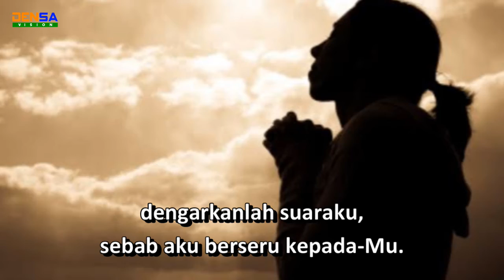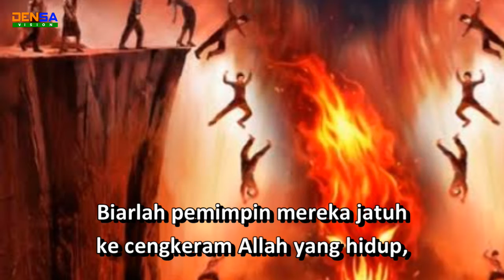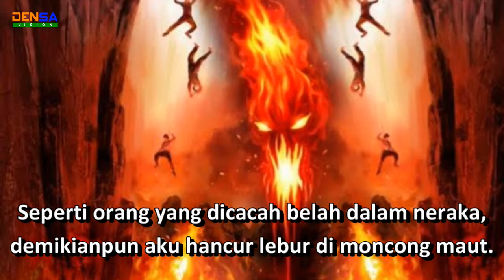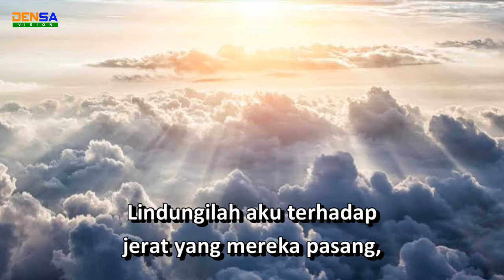Semoga Doaku Membubung ke HadapanMu | Organ Voice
Halo saudara-saudari dalam Kristus. Semoga semuanya dalam keadaan yang sehat ya.

Pada kesempatan kali ini, saya membuat lagu kelima dengan lirik berdasarkan Mazmur 141 yang menggambarkan doa kita yang naik ke hadapan Allah bagai harum asap dupa membubung ke langit.

Tuhan memberkati.